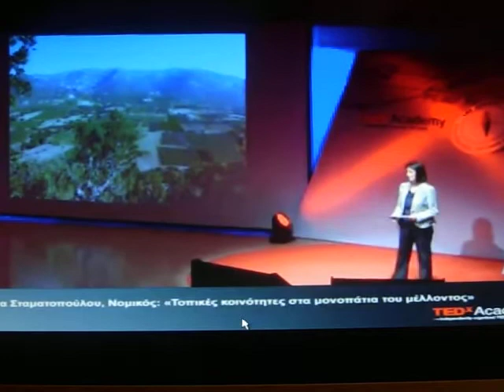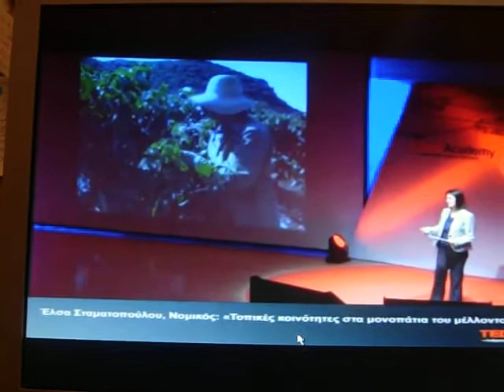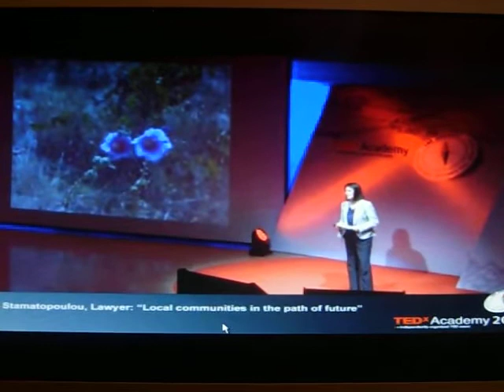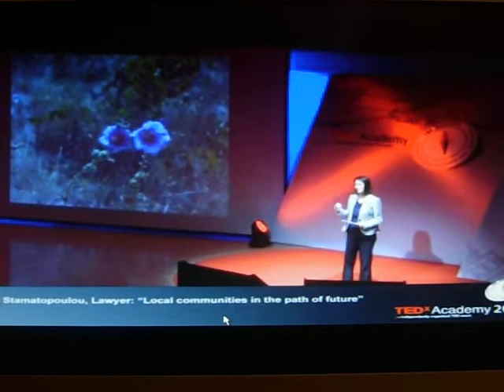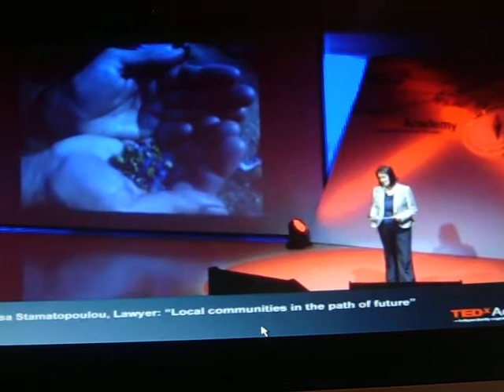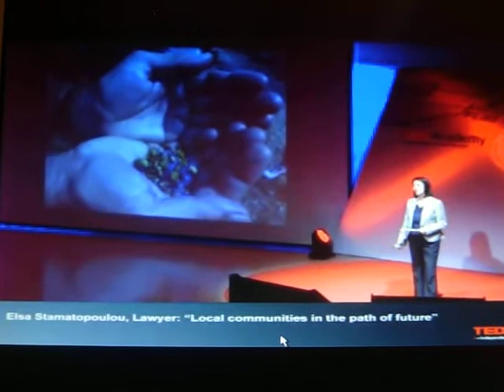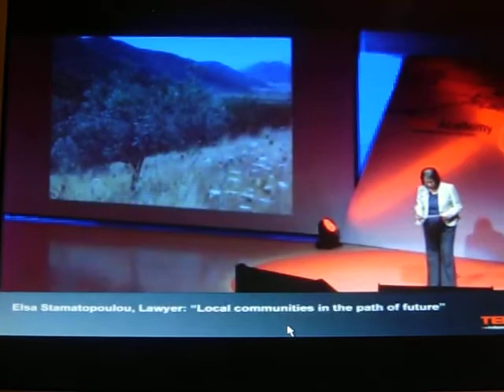TEDx 2012-ΟΜΙΛΙΑ ΕΛΣΑΣ ΣΤΑΜΑΤΟΠΟΥΛΟΥ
Απόσπασμα ομιλίας της Έλσας Σταματοπούλου, με θέμα  «Τοπικές κοινότητες στα μονοπάτια του μέλλοντος». Η ομιλία έγινε στο Μουσείο Μπενάκη, στα πλαίσια της εκδήλωσης που διοργάνωσε την 25/9/2012 το TedxAcademy, με θέμα :
                                          "Greece on the journey"

Η Έλσα Σταματοπούλου ξεκίνησε από την Αθήνα και τη Νομική σχολή και σήμερα είναι επίκουρη καθηγήτρια στο Κέντρο Μελέτης της φυλετικής ή εθνοτικής καταγωγής και στο Τμήμα Ανθρωπολογίας του Πανεπιστημίου Columbia.
Παράλληλα είναι διευθύντρια  του Προγράμματος για τα Δικαιώματα των Αυτοχθόνων Λαών, του Ινστιτούτου Μελέτης των Ανθρωπίνων Δικαιωμάτων, ενώ έχει υπηρετήσει επί 21 χρόνια στον ΟΗΕ, στη Βιέννη, τη Γενεύη και τη Νέα Υόρκη.
Έχει να επιδείξει πλούσιο συγγραφικό έργο γύρω από ζητήματα ανθρώπινων δικαιωμάτων, καθώς και πολλές διακρίσεις από ΜΚΟ, με τις οποίες συνεργάζεται.
Το ενδιαφέρον της επικεντρώνεται στη μελέτη των δικαιωμάτων των αυτόχθονων λαών καθώς και στην ένταξή τους στις ειρηνευτικές διαδικασίες, καθώς και στην ανάδειξη των πολιτισμικών δικαιωμάτων (όπως π.χ. η γλώσσα) ως αναπόσπαστο κομμάτι των ανθρώπινων δικαιωμάτων.